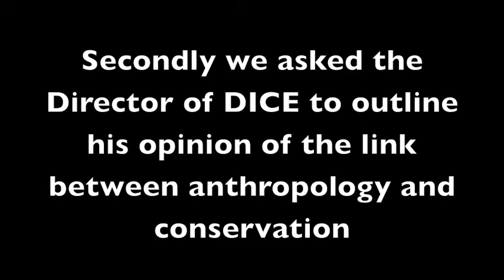2014 SE308: Conservation practices in South America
Project created by James Hall, Nathan Ferguson, Erika Murayama, Abigail Jakobson, Talibah Moodie and Patrick Bonsu

SE308 Skills for Anthropology and Conservation: Common or dived ground.
As a group we looked at three endangered species of Latin America and interviewed experienced colleagues at the University of Kent on the subject matter.

Many thanks to Wingham wildlife park, Robert Ward and Richard Griffiths for their contribution.